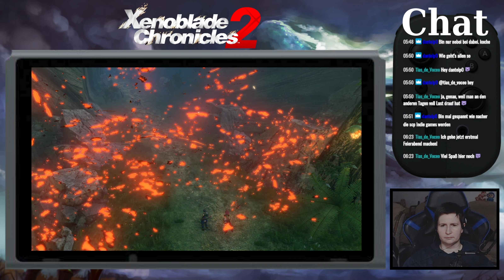Xenoblade Chronicles 2 #11 Ankunft in Gormott (Live-LP/deutsch)